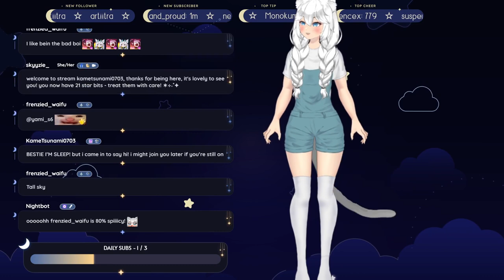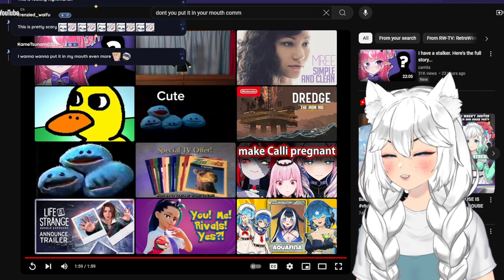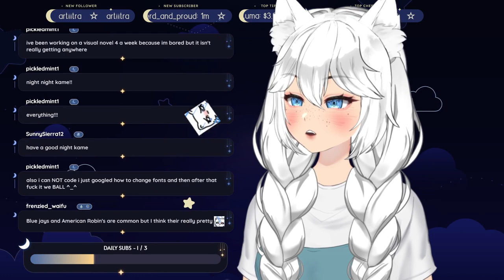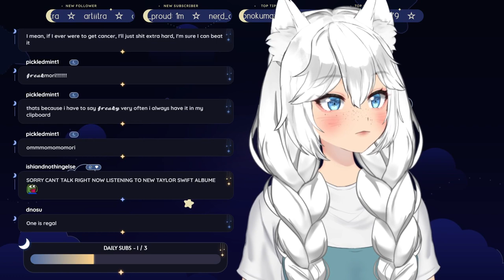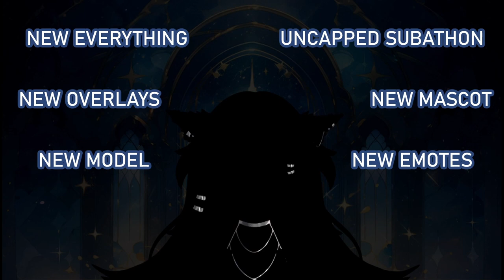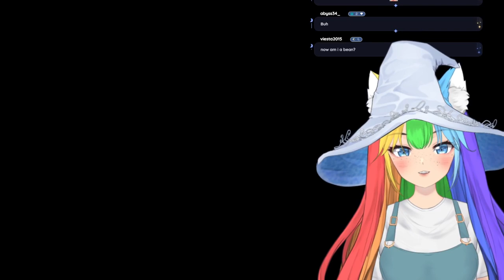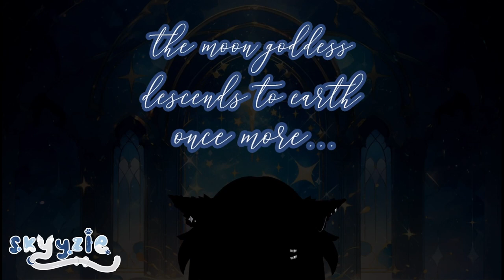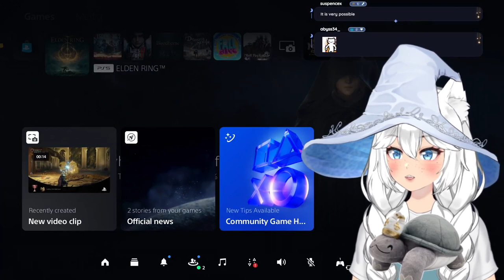⚪️ ⊹₊˚✦ BLAH BLAH BLAH ELBIN BING ☾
☆ in this stream, we take down radahn and head into leyndell!

 . ° ☾ —FOLLOW & CHAT—

0:00 - starting soon
7:12 - chatting
45:21 - elden ring
2:25:50 - starscourge radahn boss fight
2:45:34 - elden ring ( nokron )
4:35:48 - elden ring ( radahn tower )
5:28:14 - elden ring ( leyndell )
6:40:24 - chatting